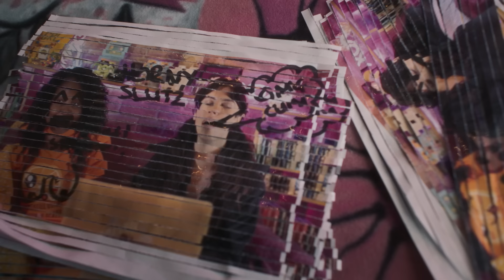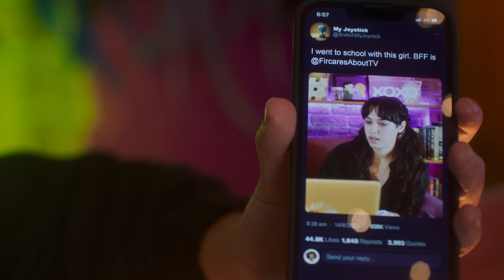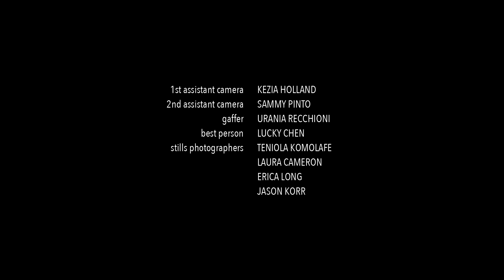SHIPPERS | Season 1 Episode 4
In episode 4, Tese and Aubrey receive a rather strange package. And Aubrey and Ben grow closer as they share childhood stories.

Follow Shippers on:
Starring Vimbai Nenzou, Gemma Dart, Akkshey Caplash, Natasha Cheng, Cooper Mortlock, Anthony Darvall, and Erica Long.

Directed by Erica Long
Written by Niamh Donohoe
Produced by Joanna Beveridge, Erica Long, and Vimbai Nenzou
Executive Producers: Anne Pollard and Barry Gamba
Story by Joanna Beveridge, Vimbai Nenzou, Nicole Delprado, Rachael Belle Myer, Niamh Donohoe
Script Consultant: Holly Lyons

DOP: Steph Furdek
Production Designers: Jennifer Rustamsir and Anne Pollard
Costume Designer: Holly-Jane Cohle
First AD: Michael Samer
Script Supervisor: Emily Speight
Second AD: Eva Mutuanene, Geneva Valek, Cooper Savva
Third AD: Jason Korr
Production Manager: Jenna Woodhouse
1st AC: Kezia Holland
2nd AC: Sammy Pinto
Gaffer: Urania Recchioni
Best Person: Lucky Chen
Sound Recordist: Piotr Wasilewski
Boom Operators: Dante Florez, David Le Do
Stills Photographers: Teniola Komolafe, Laura Cameron, Erica Long, Jason Korr
Hair and Make-up Lead: Anabelle Ussher
Hairstylist: Diana Sire Jalo
Make-up Artist: Tina Matti, Sophie Tabrett, Miabella Enriquez
Art Department Assistants: Sudevi Nath, Emily Borghi
Costume Assistant: Christopher Alderton
Health and Safety Officer: Haru Choi
Safety Officer: Jason Korr
Intimacy Coordinator: Shondelle Pratt
Editor and Sound Editor: Joanna Beveridge
Social Media Producer: Shaina Sabusi
Assistant Editor: Michelle St Claire
Supervising Sound Mixer and Re-recording Mixer: Taren Smith
Colourist: Daniel Pardy, The Pardy Suite
Motion Graphics: Francesca Romana D'Amato
Visual Effects: Francesca Romana D'Amato and Michelle St Claire
Title Design: Annisa Pujiastuti

Screen Australia Team:
Investment and Development Managers: Alyce Adams and Louise Cocks
Head of Online and Games: Lee Naimo
Publicist: Madelaine Walsh
Legal and Contracts Coordinator: Tracey Hoffman

Arts and Cultural Exchange Parramatta
Panavision
Camera Hire
Oz Comic Con

Developed and Produced by: Anjo Productions and Avenoir Productions

ABOUT SHIPPERS

The series SHIPPERS is a love letter to all the fans out there that enjoy a bit of romance in their pop culture, but as a result they are often called “hysterical”, “stupid”, or "pathetic". OR SOMETHING WORSE! The show deals with the struggles, shaming and double standards that fangirls face compared to fanboys. It’s cruel, there’s plenty of trolling, plus a healthy love of celebrities.

SHIPPERS was funded by Screen Australia and went into production in 2023.